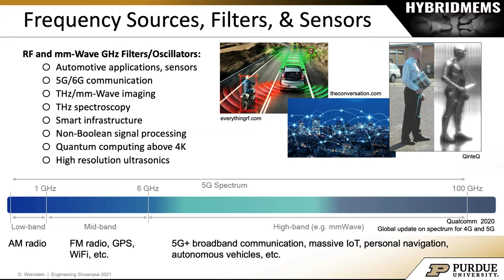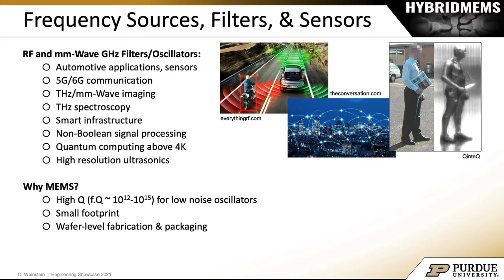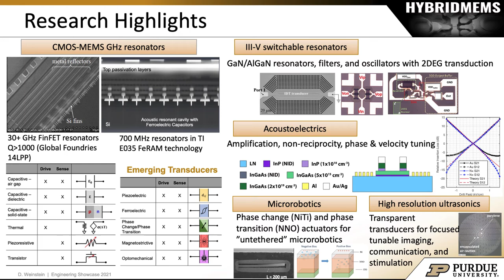HybridMEMS Lab - Dana Weinstein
Learn more about Associate Professor Dana Weinstein and the HybridMEMS lab at Purdue University

Programs of graduate study are administered through the individual academic units within Purdue University's College of Engineering. This includes interdisciplinary programs such as Biomedical Engineering and Manufacturing Engineering. Students interested in applying for admission should communicate with the program they wish to enter.